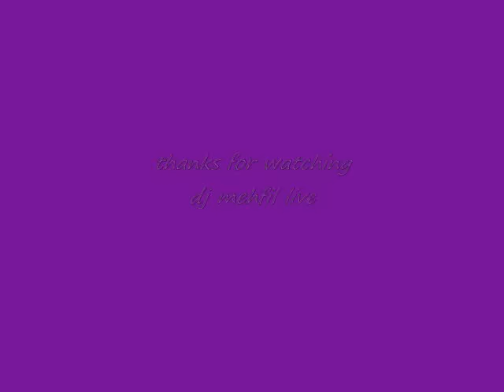jhoomati chali hawa yaad cover song of mukesh ji by dj mehfil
Presenting a lovely song of Mukesh ji, hope all of my friends like it.